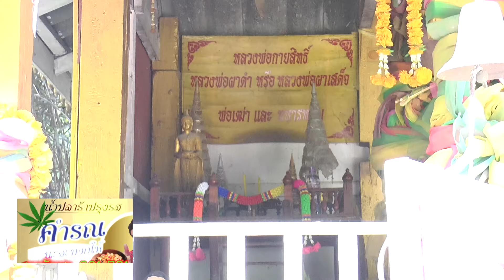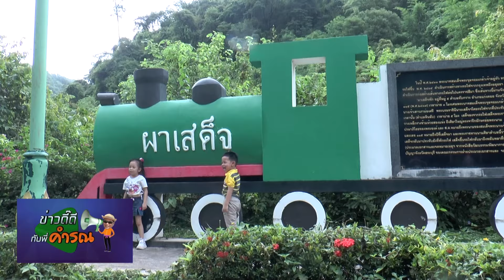อำลาสถานีรถไฟผาเสด็จที่ปิดตัวลง แต่มนต์ขลังยังอยู่ครบที่ ต.ทับกวาง อ.แก่งคอย สระบุรีนะจะบอกให้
อำลาอาลัยกับสถานีรถไฟผาเสด็จที่ปิดตัวลงไปเมื่อ 27ก.ค.67 หลังรับใช้ผู้คนเดินทางมาถึง 128 ปี แต่มนต์ขลังของสถานที่แห่งนี้ยังอยู่ครบโดยเฉพาะเสน่ห์ของธรรมชาติเชิญทุกท่านไปสัมผัสได้ทุกวันที่ ต.ทับกวาง อ.แก่งคอย สระบุรีนะจะบอกให้